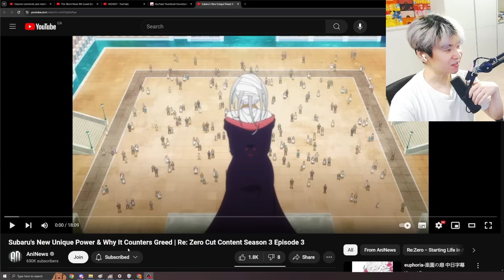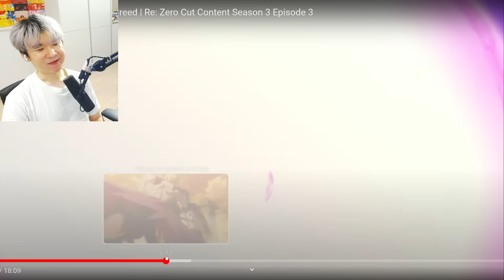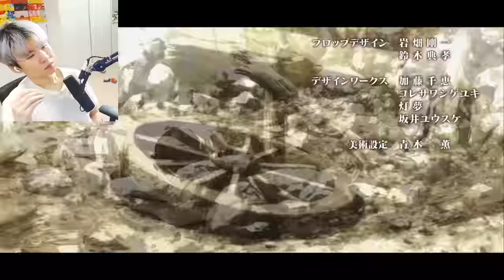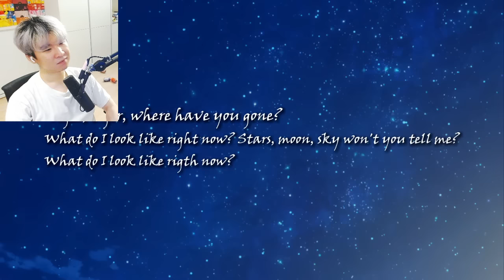Subaru's New Unique Power & Why It Counters Greed Re:Zero Cut Content - Reacting to AniNews